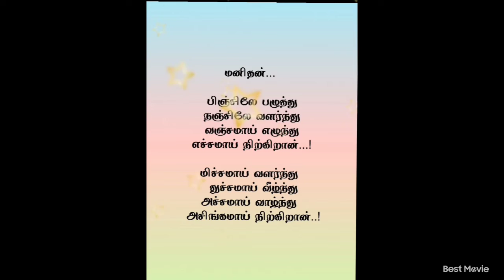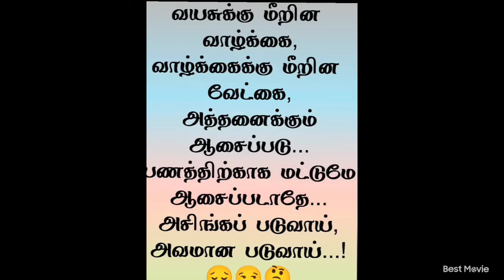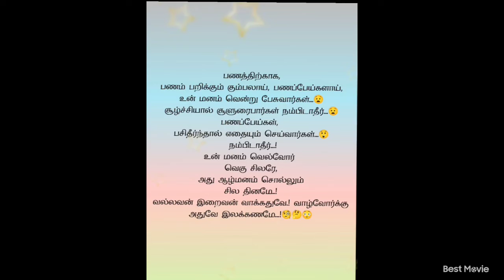panam pattri siru varigal ....... valigal. ....